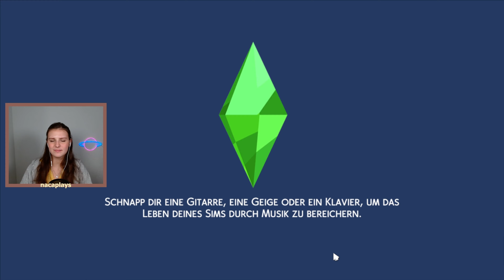Seine ABLENKUNG ... 😯​🌡️​​ Die Sims 4 Not so berry Rose Legacy 🌹 #14 I nacaplays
Hello friends,
im 14. Part der Not so berry Rose Legacy (2. Generation) lenkt sich Ruben ab, indem er zwei Mädchen schnappt und einen Wellness-Center aufsucht. Was wird dort wohl passieren? Viel Spaß! ♡